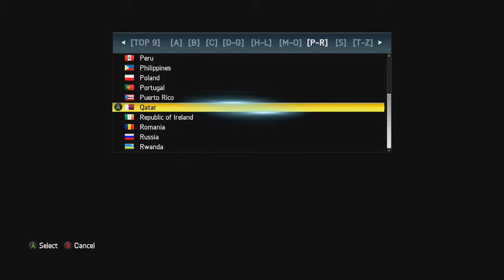Fifa 14 Ultimate Team Coins | BEST POSSIBLE POLAND TEAM! w SIF LEWANDOWSKI